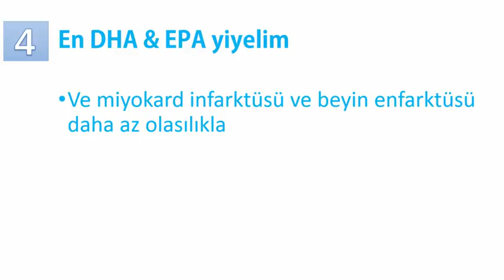Hayat (PART1) genişletmek için nasıl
Ben kesinlikle ertelemeye nasıl hayat tartıştık
 Bu Video herkes yaşam bakmak uzatacaktır
 Ve seni kendini seni seviyorum ki ailenizin herkes hayatını kapalı size koymak ve
 Hayat uzantısı ebedi tema